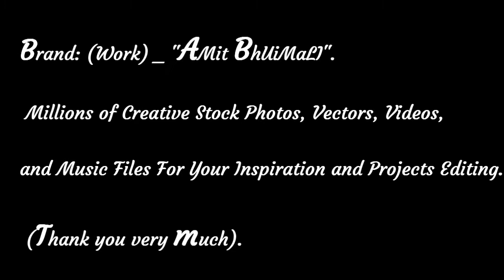Easy beginner mughal Paintings.